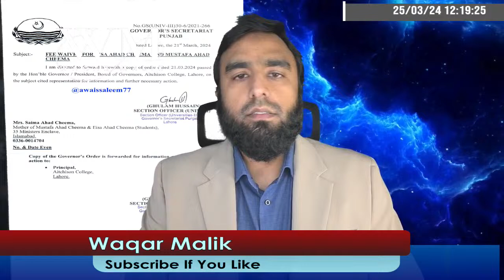**Unbelievable Development In Cipher Case** Imran Khan To Be Vindicated | Murad Saeed Is Coming Back